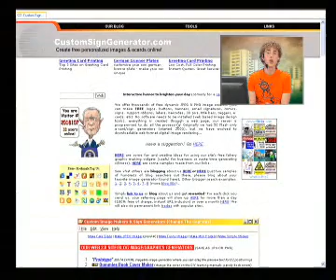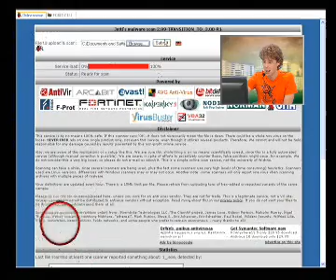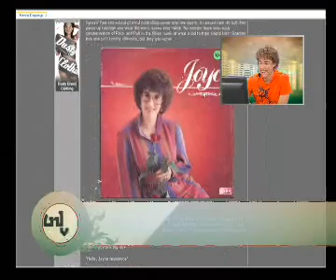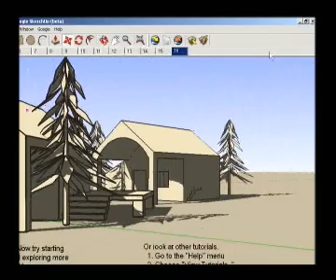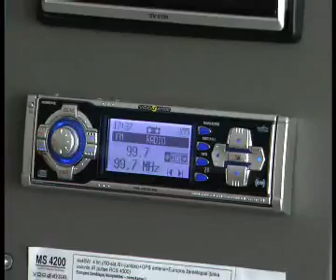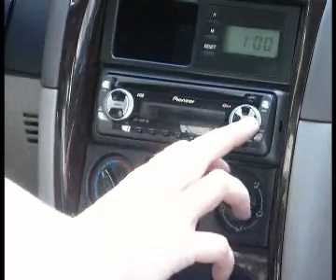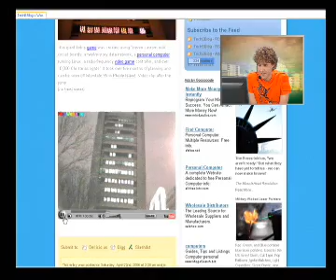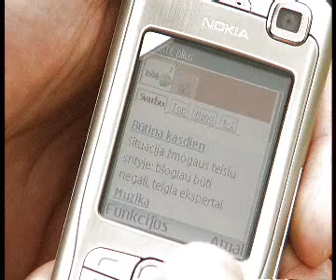NKTV 2006-05-20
NKTV laidų archyvas